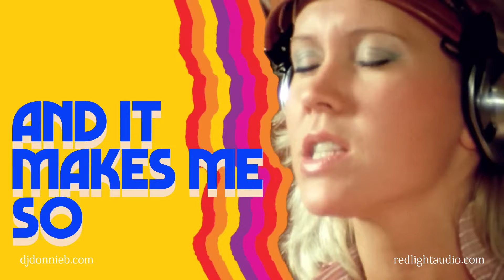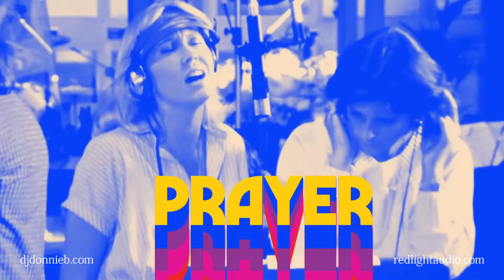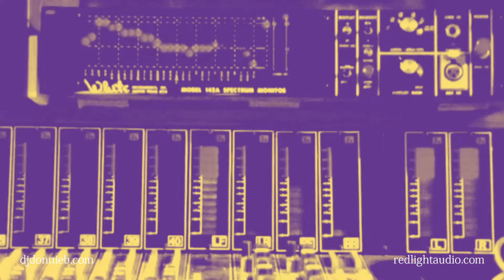Abba Versus Britney Spears | Gimme! Gimme! More! | DJ Domingo's WiredUp REDLight Remix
WHY IS THERE A SUPER DOPE REMIX ON A REAL ESTATE PAGE?

Sure.. I SELL HOUSES and I definitely love what I do. My team and I are blessed to do a brisk business in the Rhode Island Real Estate Market and I've been helping people HOME for over 2 decades! So if you need me... reach me!

But as my longtime friends know, my background and my passion are grounded in MUSIC.

I went from being a teenage bedroom DJ to becoming a RADIO DJ on the hottest station in Providence (R.I.P. Kix-106) before moving on to other markets - and becoming a Professional Remixer for X-MiX, one of the biggest production services catering to Pro DJs and Radio Stations in North America. I worked hard and eventually rose to the title of "Executive Producer" before finding myself in the middle of orchestrating and remixing some amazing projects for major record labels from all over the world.

THIS VIDEO IS LITERALLY A PUBLIC SERVICE to my fellow DJs and music lovers out there. Most people will stumble on to this video by searching for specific tags. So here's the story behind it...

After the huge takeoff and success of the popular TikTok Mashup clip by MrWired up... which blended "GIMME! GIMME! GIMME!" by the disco-era super-group ABBA! (originally released in the U.S.A. in 1979 on Atlantic Records) with "GIMME MORE" by the infamous turn-of-the-century pop diva BRITNEY SPEARS (originally released in 2007 on Jive Records) every DJ and music lover on the planet was looking for a FULL VERSION of the remix.

After all, the WiredUp version was only about 22 seconds, so it could only serve the purpose of being the background to MILLIONS of short videos from a worldwide audience.

Not too shabby... but no bueno for dancefloors.

TILL NOW...

Though there was a full version from WiredUp, it wasn't quite what I needed (for my taste). So my best buddy and fellow X-MiX Remixer, dj REDLight (aka Jason Racicot) and I deconstructed it, blended multiple versions and added the stems from Britney. We built it from the ground up off of the concept and blueprint from that awesome viral clip.

Just like the good old days when I was running X-MiX... Jason and I worked as a team and the end result is pretty sweet on this one.

This mix is for all the DJs and music fans everywhere. Plus it's a fun reminder for me that we can all have more than one passion... but some passions never die.

ENJOY... and if you're a professional DJ... X-MiX is still going strong after over 30 years and they literally drop the latest bangers straight into your drive with their QUANTUM system.

If you're in the Ottawa area of Canada and need a great Professional DJ... reach out to DJ REDLight. He's super solid and knows the market well.

I still rock weddings and private events in the Southern New England area, but I only roll out on select dates each year.

And if you're ever wondering about home values or how to buy a home - whether it's your 1st or your 50th... just hit me up because my team and I take pride in sharing REAL ANSWERS to your REAL ESTATE questions. No call is too small.

Since you're here... do me solid by FOLLOWING me here on YouTube! I'd really appreciate it... especially if you like the remix.

Thanks for reading. Thanks for listening. Thanks for sharing.

CHEERS!!! AND GOD BLESS!!!